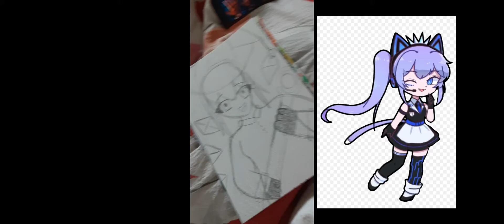Bella the Fairy as a witch! || Inspired by @LelaStudios || Olivia the Olive Tree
SHOW◇AND◇TELL
i just had to do something for 💫spooky month💫